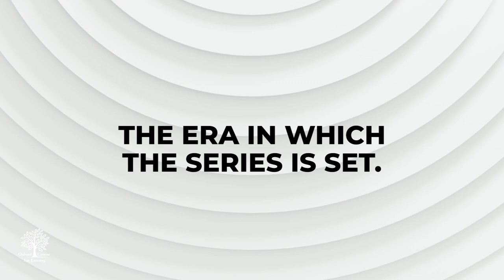The Second Age - Amazon Series Livestream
Excited for the Tolkien TV series made by Amazon Prime? Content remains secret but we know that it is to be set in the Second Age, the time of the forging of the Rings of Power and Numenor. In the first livestream from the Oxford Centre for Fantasy, we take a look at the possibilities, offering a one-stop guide to what you might want to know. Join writers, Julia Golding and Paula Kalamaras, and filmmaker, Tai Truesdell, as they discuss what sources the programme makers can draw on, the main storylines, and what options are available to the screenwriters. The big question they attempt to answer is ‘what would a writer make of this material and what problems will they face?

You can find out more about our speakers here: Julia Golding, Director of the Oxford Centre for Fantasy, Paula Kalamaras, and Tai Truesdell.

Inspired by the idea of writing a series like this? We'd love to see you join in one of our writing courses.